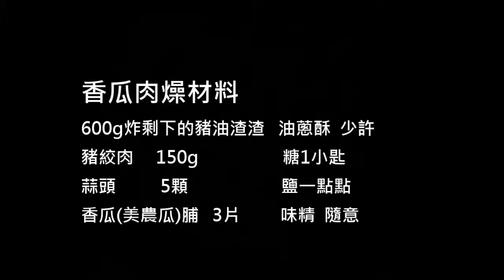炸剩下的豬油渣渣, 變成美味的香瓜脯肉燥(美濃瓜脯肉燥)霧峰古早味料理，也是霧峰真正難忘的味道。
早期霧峰鄉村，家家戶戶在夏天的季節都種很多香瓜，吃不完 太綠， 太小， 或太醜的香瓜都把它做成醃香瓜，或美濃瓜脯，是霧峰大里地區的古早味料理。
   但近幾年霧峰種香瓜的人越來越少了，新鮮綠色的醃香瓜，菜市場有時會看到,但這種醃到變脯的真的比較少看到，小時候只要有一片美濃瓜脯就可以配一碗飯，而我的美濃瓜脯 是阿花牌的，跟阿花買的，別人有沒有也不清楚， 改天再請教阿花 怎麼醃 ，他應該會教我 ， 不然這技術會不會失傳。如果有機會學，一定要拍影片記錄下來。因為這是一個傳承的味道。